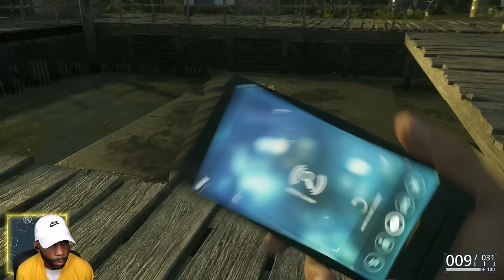POLICE CORRUPTION Exposed | BATTLEFIELD HARDLINE PS5 - Part 2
Check it! Battlefield Hardline Walkthrough Part 1 and until the last part will include the full Battlefield Hardline game on PS5. This Battlefield Hardline Gameplay is recorded in 1440 60FPS.

Chapters:
0:00 - Coming Up
0:12 - Episode 03: Gator Bait